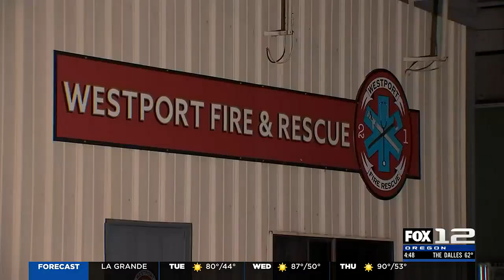Community helps volunteer firefighter who lost home in fire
Last Monday, the Westport-Wauna Rural Fire Protection District responded to a house fire just minutes after midnight.